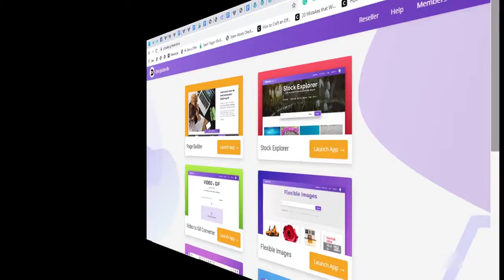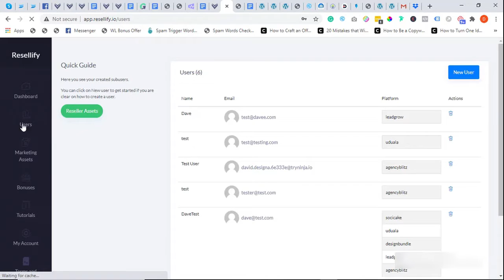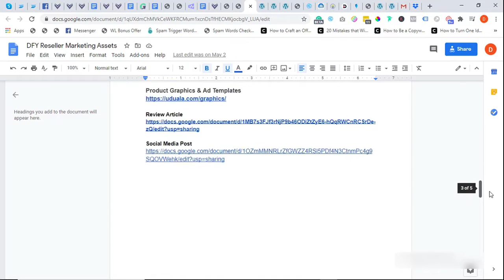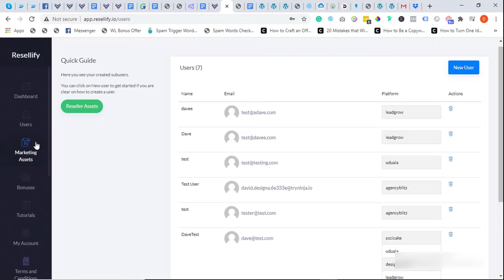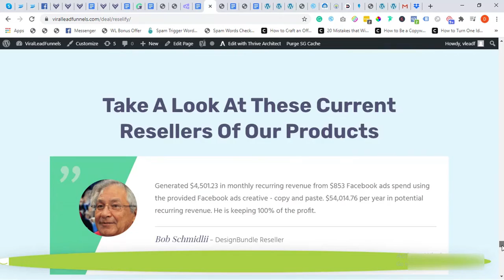MD Franchise Review And Official Demo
MD Franchise Webinar And Review
Get The Access Now